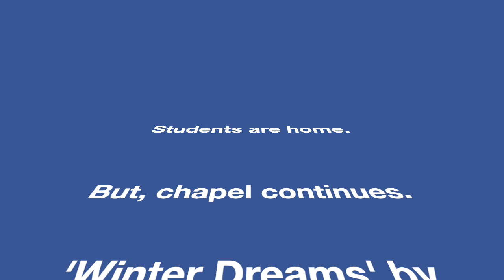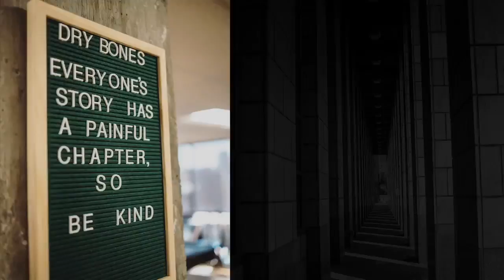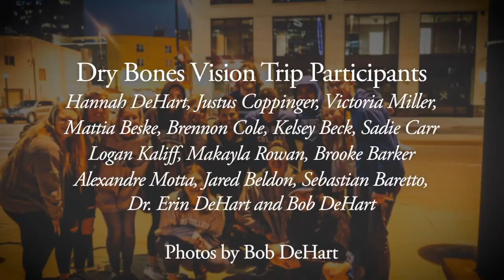York College Home Chapel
This video is a summary of the 20 chapels offered online to York College students who were at home because of the Coronavirus 19.